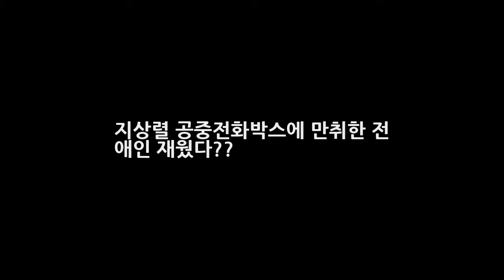지상렬 공중전화박스에 만취한 전 애인 재웠다?? DKO 뉴스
안녕하세요 반갑습니다. 블로그에 들러주셔서 감사합니다. 다음 네이버 구글 등에서 이슈가 되고있는 오늘 일어난 재미있거나 놀라운것들에 대한 포스팅입니다 오늘하루도 즐겁게 보내시구요 항상 행복하셨으면 좋겠습니다. 블로그에서 필요한정보 잘 얻어가셨으면 좋겠습니다 항상 행복한일만 일어나시길 바래요 지상렬 알고 보니 나쁜남자...전 여친 공중전화 박스서 재워 뭐야 지상렬 왜그래 ㅜㅜ 여친을공중전화박스에..